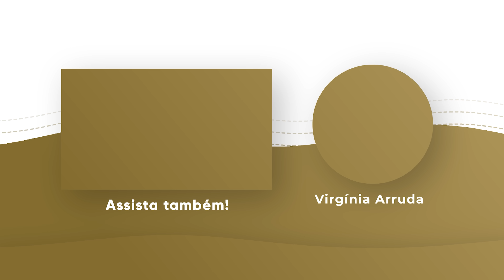ORAÇÃO DA MANHÃ | 04 DEZ 2023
Banco Santander
Ag: 0108
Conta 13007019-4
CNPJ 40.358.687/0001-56